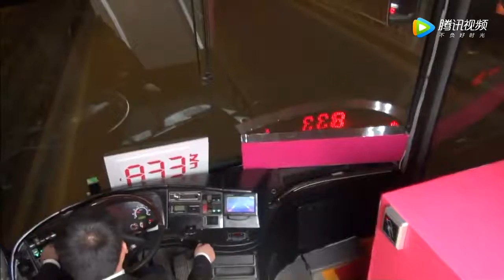雌雄同体，他为自己勇敢发声[演说家海选精彩片段]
释放语言的魅力，用有魔力的中华语言来征服你！你也可以成为演说家！